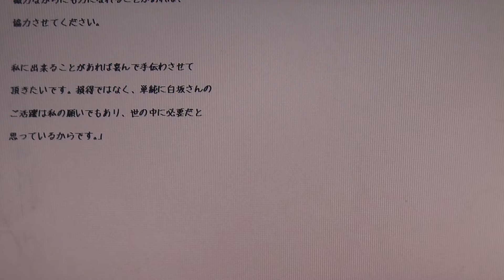人生の節目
１９７５年生まれ。鹿児島大学法文学部法学科卒。九州大手進学塾で７年間勤務。授業が【分かりやすい】と大好評で、生徒たちからの授業アンケートで社会科：全社１位を達成。教室長を経験ののち、（有）シンタを設立して独立。起業後わずか４年で地域で生徒数最大の地域１番塾へと育てる。

２００４年度・２００５年度の２年連続で生徒たちが志望校全員合格を果たしたことで、２００６年に進学塾業界を卒業。進学塾講師としては累計１５年間で、２,０００組以上の生徒・保護者の指導に当たった。

３０才の時に独立起業した際、銀行員の方に投資信託を勧められたことから投資を始めて１８年超。これまでに投資信託・金・プラチナ・外貨・国債・海外不動産など多数の投資をやるも、最終的には会社経営の延長で実践できる株式投資１本に絞る。

■運営会社
会社HP